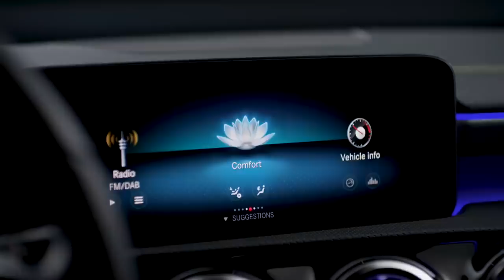SNEAK PREVIEW. De nieuwe Mercedes-Benz A-Klasse.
Op 2 februari is de wereldpremière van de nieuwe Mercedes-Benz A-Klasse. Vanaf mei kunt u deze vernieuwe besteseller bewonderen in onze showrooms!